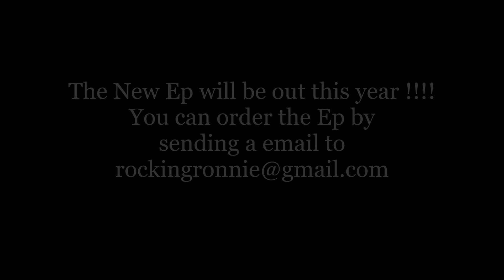The Three Farmers Boys new promo EP (2015) My Advise - Say Baby - Big Heart - Maybe Little Baby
The Three Farmers Boys
New promo Ep 45' vinyl record will be out this year (2015)
My Advise - Say Baby - Big Heart - Maybe Little Baby